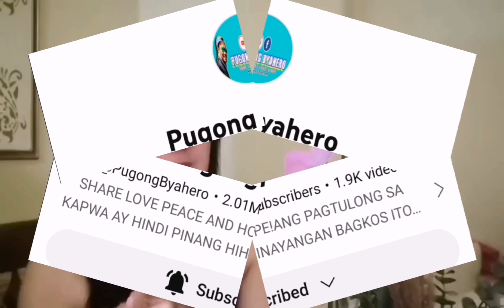WOW!PEKENG BOMBAY MAY TRICYCLE NA?GRABE MAYAMAN NA!